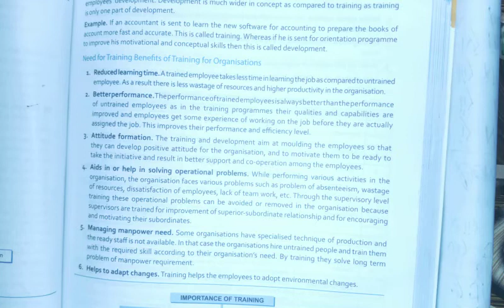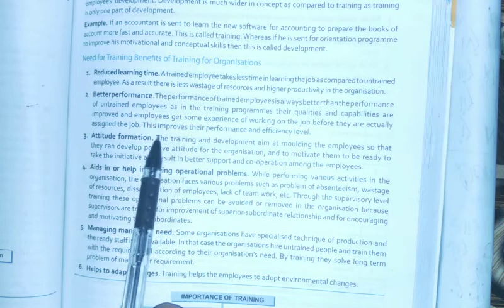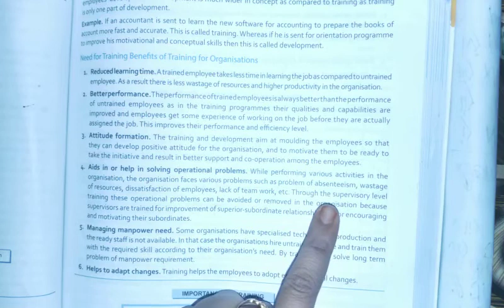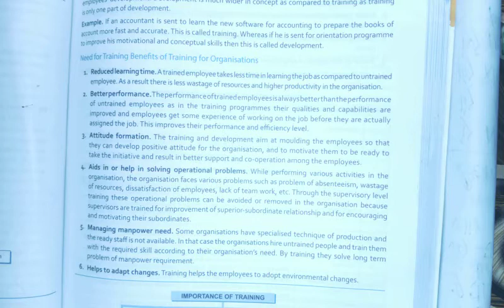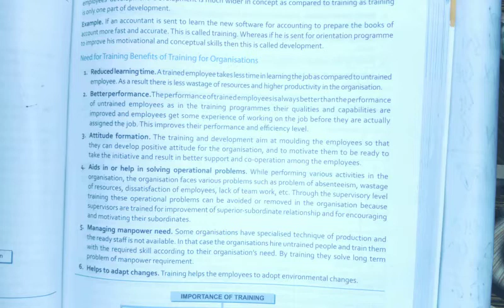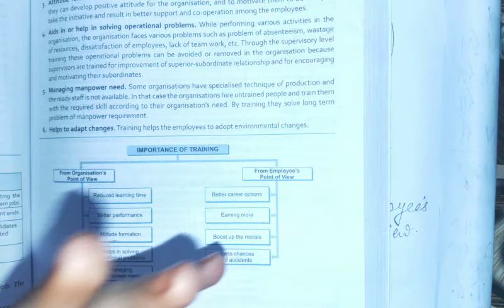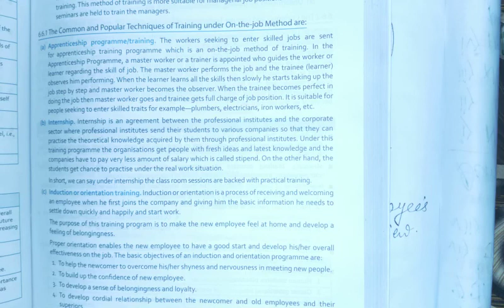Training and development , its development